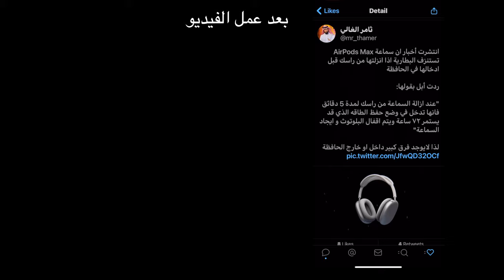AirPods Max ضد منافسينها